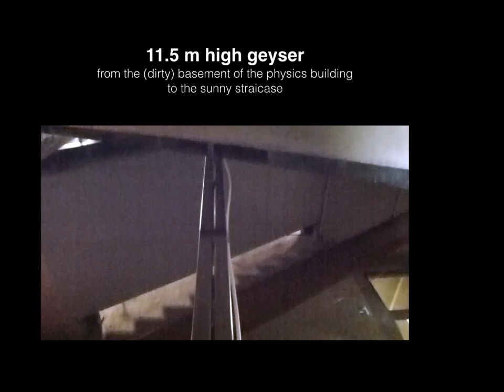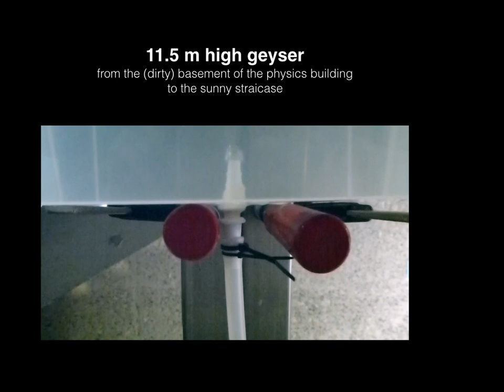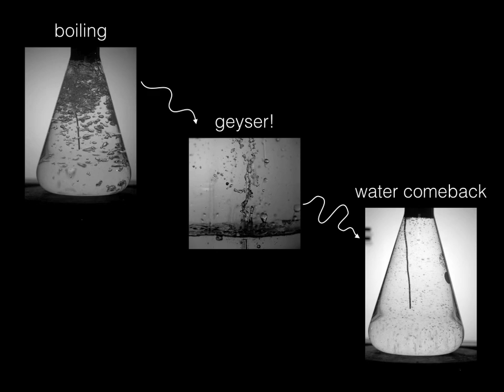geyser le film